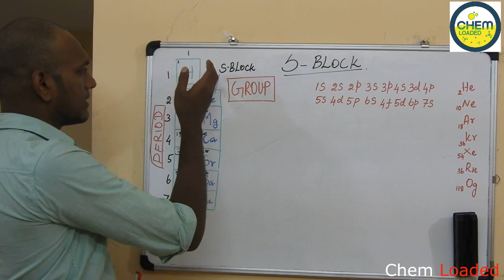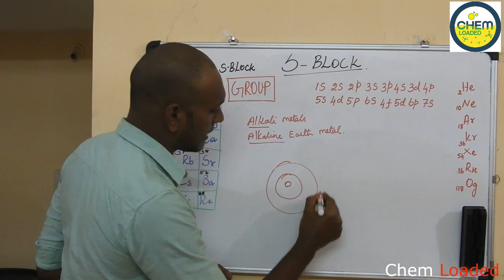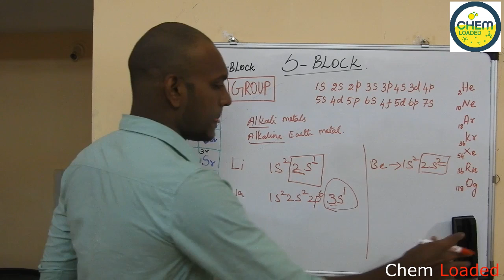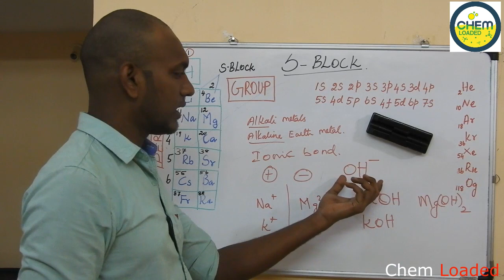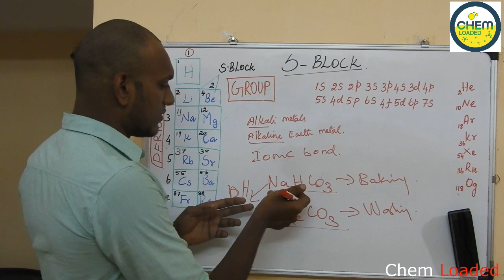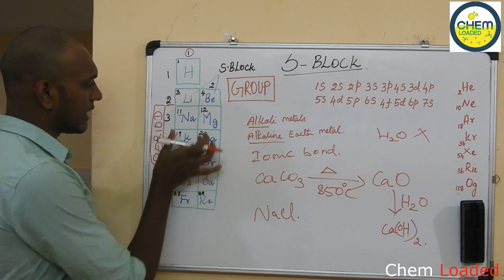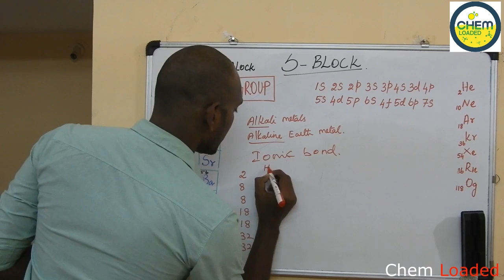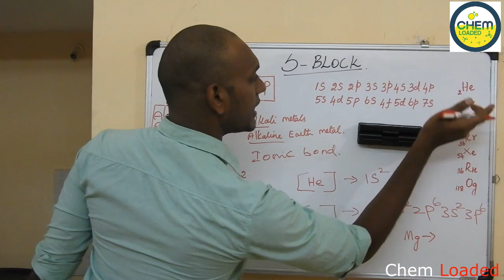S Block Elements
alkali metals and alkaline earth metal
Noble electronic configuration
easy memorize the atomic number
Baking soda, washing soda
important roles in the human body